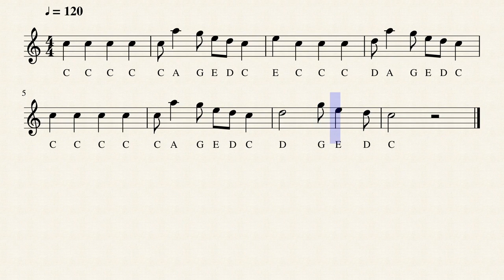Snake | Letter | Learn Harmonica | Video Score | Demo | Tutorial | Co-op Music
Co-op Music  "Harmonica Education For All"
Song Title: Snake
Notation Method: Staff with Letter Notation

Collaboration Partner: Ausgelassen Art Academy
Publisher: Ausgelassen Art Academy
Authors: SETO Andy Wood-hung; LEUNG Raymond Siu-kei
Editor: LAU Grace Suk-yee

Co-op Music
"Harmonica Education For All"